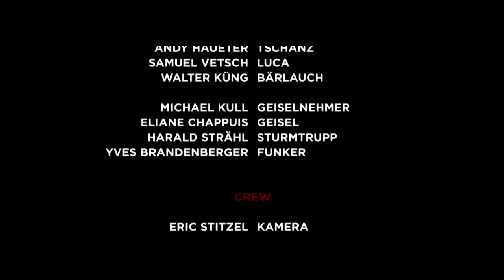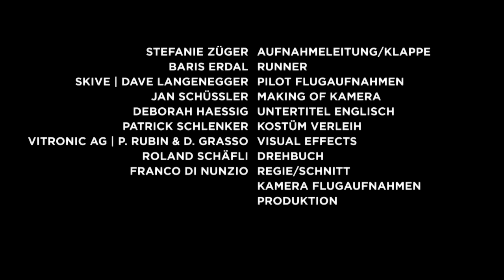EGO SHOOTER Kurz Film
DI NUNZIO FILM  PRESENTS
IN ASSOCIATION WITH CONTINENTAL FILM PARTNERS
CAST ANDY HAUETER  SAMUEL VETSCH  WALTER KÜNG
MICHAEL KULL  ELIANE CHAPPUIS  HARALD STRÄHL
"EGO SHOOTER"
DIRECTOR OF PHOTOGRAPHY ERIC STITZEL WRITTEN BY ROLAND SCHÄFLI
DIRECTED BY FRANCO DI NUNZIO

2015 DI NUNZIO FILM GMBH SWITZERLAND